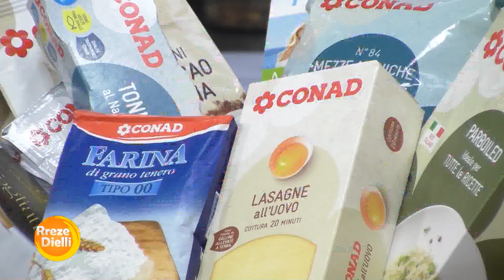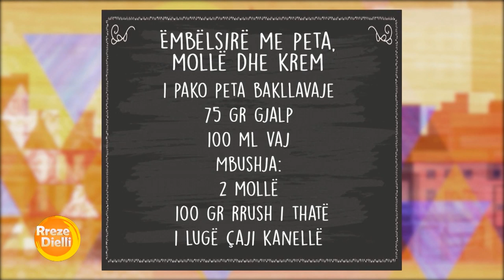Ëmbëlsirë me peta, mollë dhe krem nga Zonja Vjollca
Ëmbëlsirë me peta, mollë dhe krem
Përbërësit:
1 pako peta bakllavaje
75 gr gjalp
100 ml vaj

Mbushja:
2 mollë
100 gr rrush i thatë
1 lugë çaji kanellë

Kremi
250 ml qumësht
1/2 gotë sheqer
1 pako vanilje
2 vezë
200 ml pana
1 lugë çaji niseshte
1 lugë çaji pluhur pjekës
Përgatitja:
Fillimisht vendosim rrushin e thatë në ujë ose konjak. Qërojmë mollët dhe i presim ato në copëza të vogla.
Kullojmë mirë rrushin e thatë dhe i bashkojmë me mollët e copëtuara në një tas, shtojmë dhe kanellën dhe i përziejmë mirë.
Lyejmë një tepsi me pak yndyrë, fiksojmë në të një letër pjekje.
Shtojmë gjalpin dhe e bashkojmë me vajin.
Hapim një petë, e spërkasim me yndyrë, vendosim në të një petë tjetër, vendosim mbi të një petë tjetër dhe e spërkasim me yndyrë. Mbi petë shtojmë mollët e përziera me rrush të thatë. (Nëse dëshironi, mund të shtoni arra ose lajthi të grira.)
Më pas i rrudhim petat si rrudhat e një firzamonike, jo të palosura dhe e vendosim në tepsi. Kështu vazhdojmë derisa tepsia të mbushet.

E spërkasim përsëri në fund më yndyrë. E vendosim tepsinë në furrë, në temperaturë 180 gradë për 20 minuta.
Kremi: Në një tas vendosim ½ gotë uji sheqer, 1 gotë qumësht, panën, vezët, pluhurin pjekës, vaniljen, 1 lugë gjelle niseshte dhe të gjithë këto përbërës I përziejmë mirë me tel dore.
Nxjerrim tepsinë nga furra pasi petët të kenë marrë ngjyrë të artë dhe spërkasim me kremim e përgatitur sipërfaqen e petëve. Vendosim përsëri tepsinë në furrë dhe e lëmë po në atë temperaturë, për 15-20 minuta të tjera. E nxjerrim nga furra dhe e lëmë të ftohet me sheqer pluhur. Më pas e presim dhe e shërbejmë.